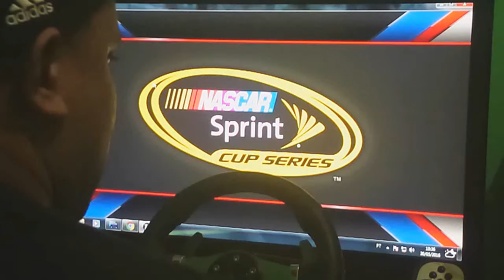NASCAR '15 - Logitech G27 - Daytona